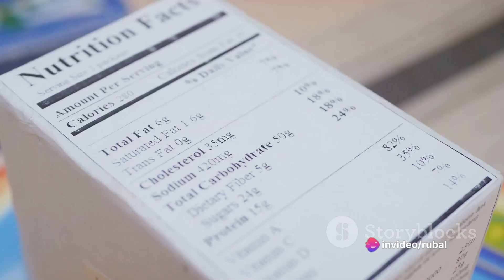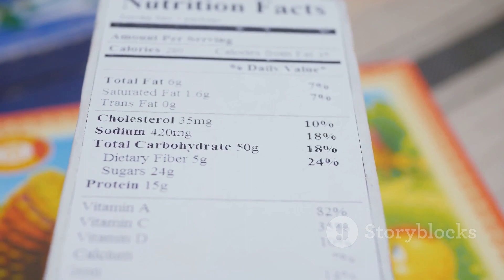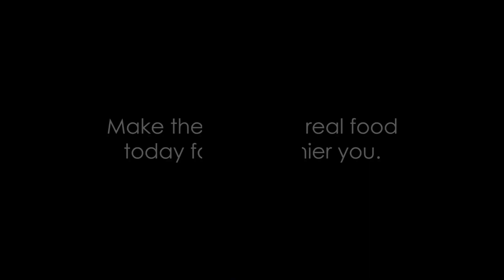Surprising Ultra-Processed Foods Hiding in Your Kitchen | Beware!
Discover the hidden culprits in your kitchen cabinets! Despite their healthy facade, these 8 everyday foods may actually be ultra-processed, loaded with additives and chemicals. From breakfast cereals to plant-based milks and protein bars, learn what to watch out for to make healthier choices. Swap out these processed options for wholesome alternatives to fuel your body better. Watch now and take control of your nutrition!

OUTLINE:
0:00 The Hidden Truth About Your Food
0:48 The Unhealthy Breakfast
1:47 The Deceptive Dairy and Breads
2:36 The Hidden Dangers in your Yoghurts, Sauces, and Meats
3:29 The Unsettling Truth About Margarine